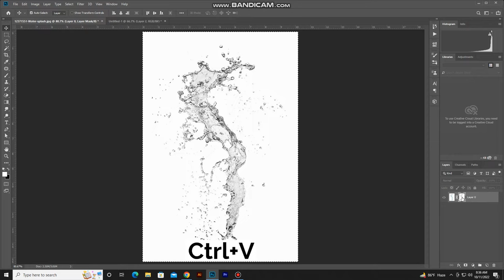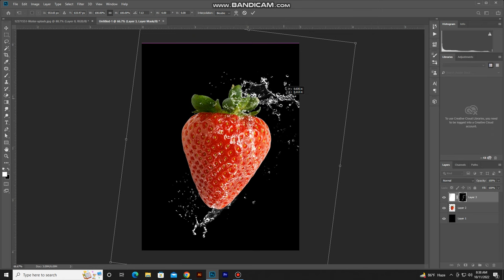Best Way to Remove Background from Water Splash in Photoshop | graphllly 93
Best Way to Remove Background from Water Splash in Photoshop